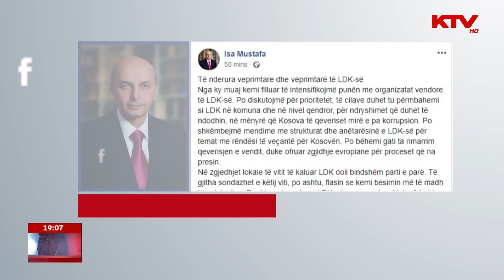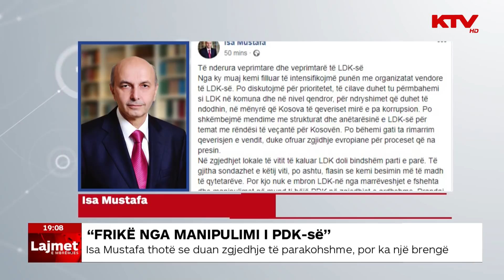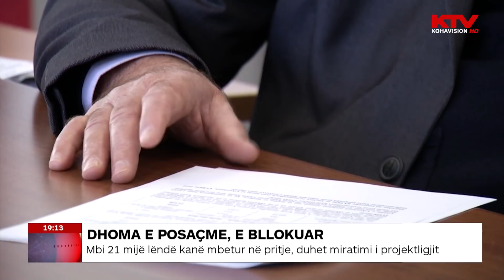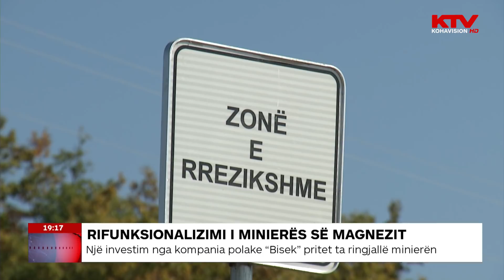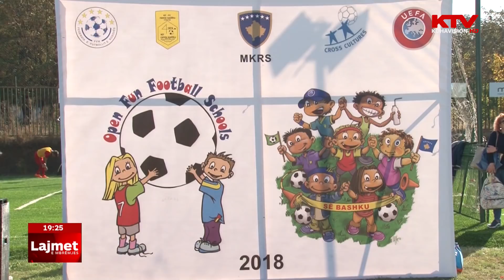Lajmet e mbrëmjes 05.10.2018